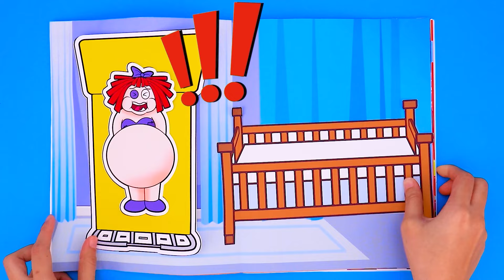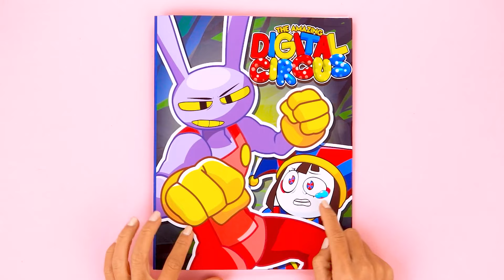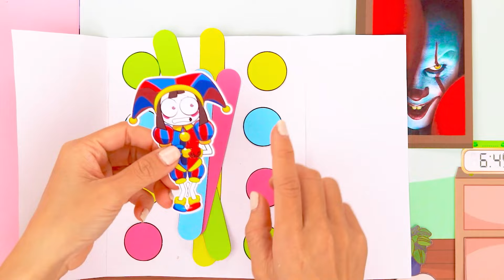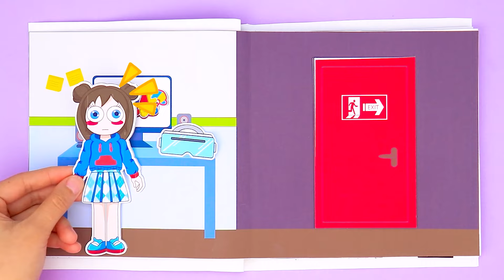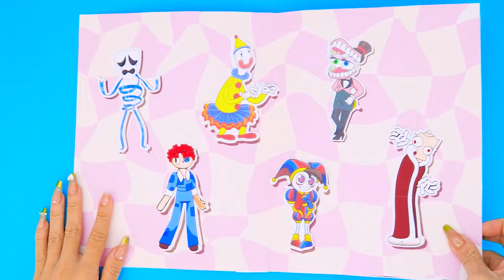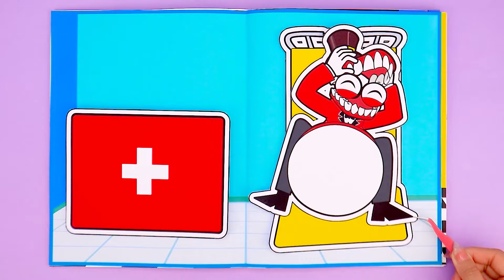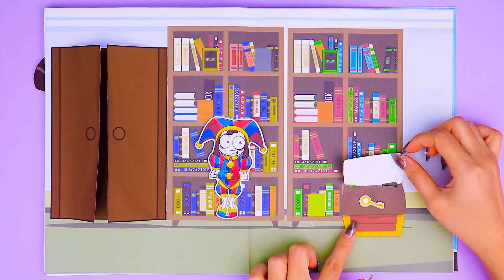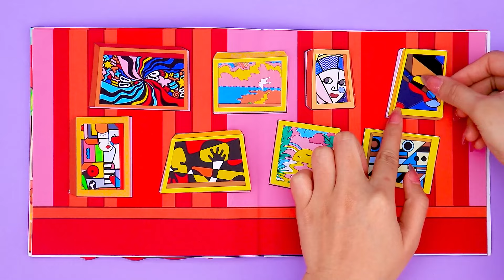🎪Paper DIY 🎪 Jax maid & Gloink Love Story Get Abstracted? Gaming Key 🔑 | The Amazing Digital Circus